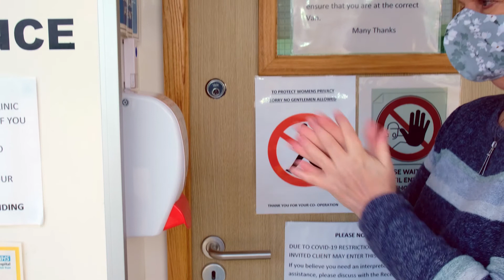(Russian Subtitles) London NHS Breast Screening Programme - Client Information Video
London NHS Breast Screening Services are here for you. If you are invited for breast screening, go.

Breast screening units have put much in place to reduce the risk of Covid-19 and keep you safe. This video details all of the changes made across all London breast screening services.

If you would like further details, please visit the NHS London Breast Screening

This video was produced by our colleagues from the South East London Cancer Alliance, who have kindly shared this resource Pan London.